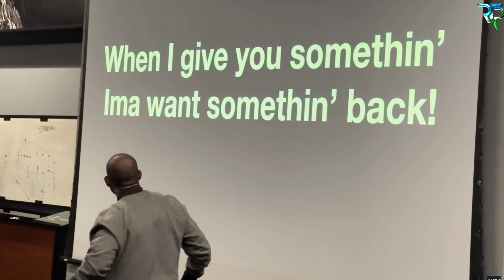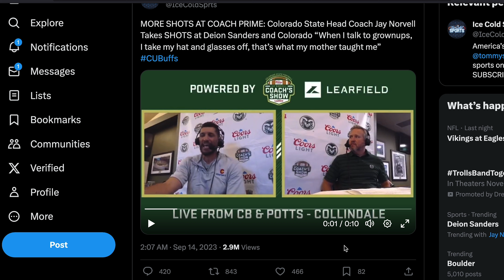Everybody's Talking About The Glasses, But You Missed This...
In this video I discuss an issue that most people may have missed during Jay Norvells comments about Coach Prime